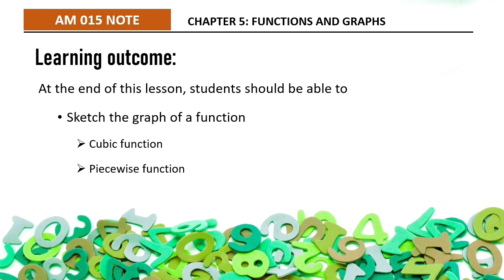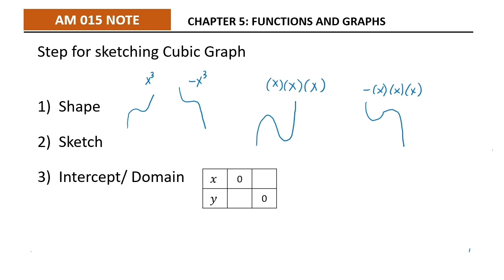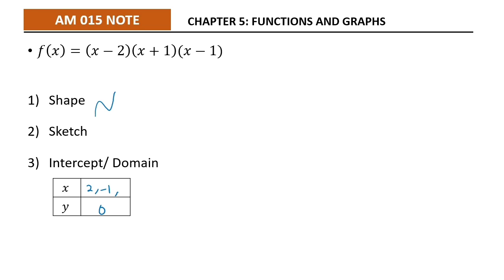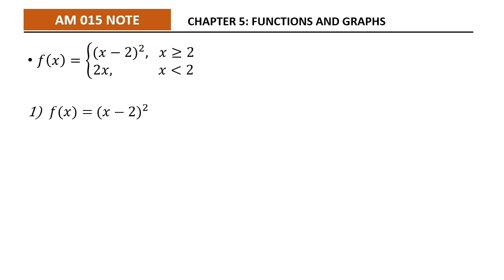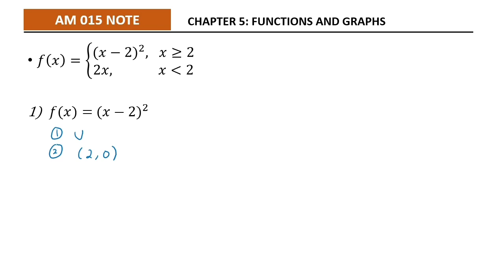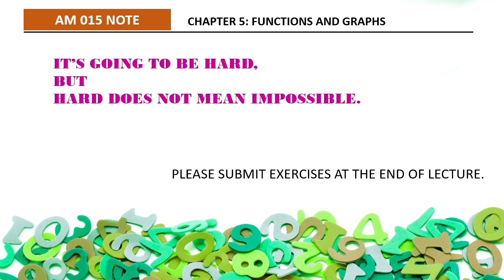(3/13) CHAPTER 5: FUNCTIONS & GRAPHS | 5.1 - FUNCTIONS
Sketch graph cubic & piecewise